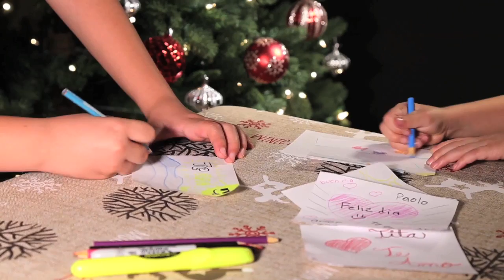29 mensajes de amor